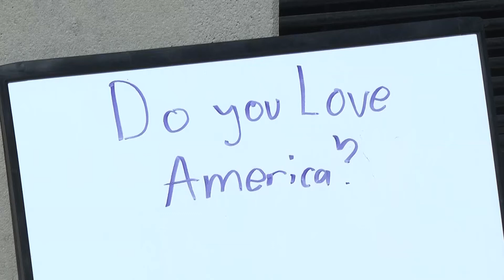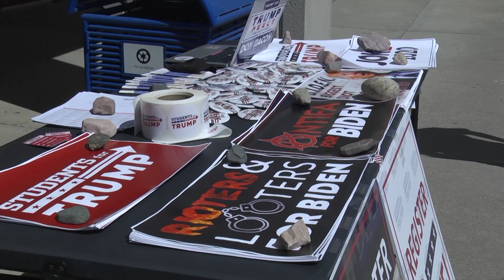UNO College Republicans - Jared Barton